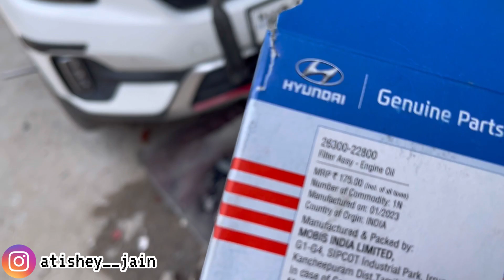Engine damage होते होते bach gya अपनी Monster Gt का, Not expected from KIA ❌, cost cutting 💯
In this video we will get to know about the service experience of a tuned car.